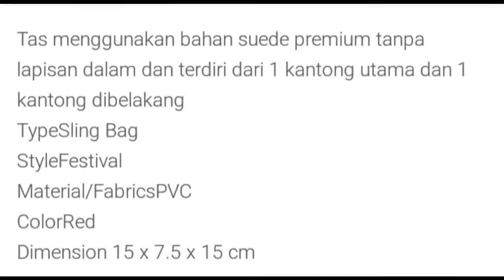LACINDA MAROON SOPHIE PARIS NGANJUK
TAS LACINDA RED SOPHIE
100RB

Tas menggunakan bahan suede premium tanpa lapisan dalam dan terdiri dari 1 kantong utama dan 1 kantong dibelakang

Ketersediaan: Available
Halaman Katalog: 80
Tipe: Sling Bag
Style: Festival
Material/Fabrics: PVC
Color: Red
Dimension: 15 x 7.5 x 15 cm

1. Bisa daftar mandiri melalui
2. Bisa kita daftarkan gratis ( tanpa id card , katalog dan atarter kid)
3. Pendaftaran 25rb (free id card, starter kid n katalog)

[16:18, 3/5/2020] CALTIRA ROSIANA: Sebagian besar produk sudah kita upload d youtube channel kita

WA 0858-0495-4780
Shopee : shopie_paris_nganjuk

1. Transver
2. Cod (bayar di rumah alamat rumah costumer dikenakan ongkir)
3. Cod di lokasi yang telah ditentukan oleh SOPHIE PARIS NGANJUK free)* Lokasi COD*
1. jl. Semeru Perumahan Argo Residence 2 blok C8. Sukorejo.loceret.nganjuk(dekat atm Bri jalan semeru). Depan atm semeru ada ruko kosong. Disebelah ruko ada jalan masuk (silahkan masuk mengikuti jalan dan belok kanan) jam 8 sampai 2 sore
2. INDOMARET depan STKIP PGRI Nganjuk jl. Abdul Rahman Saleh no 21. Dekat Rumah sakit Bayangkara, jam 3 sampai jam 7 malam Terimakasih